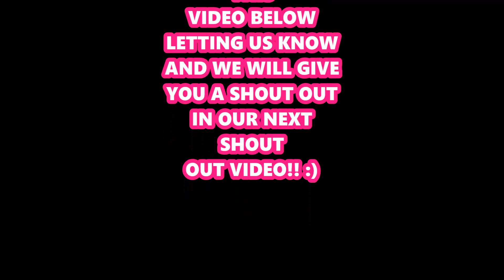MUSCLE MAN VLOG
Videos of a small family that LOVES to pull the camera out!!!

Song: SPRING IN MY STEP by SILENT PARTNERS